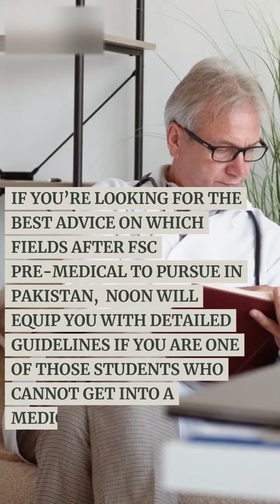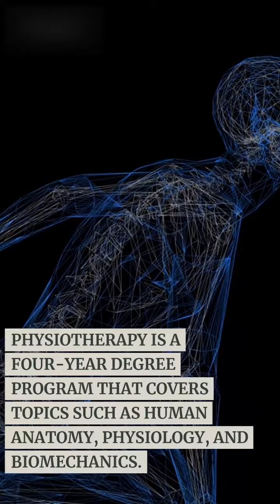45 Fields after FSc Pre Medical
Exploring the Best Career Paths After Completing FSc Pre-Medical
Are you a recent FSc Pre-Medical graduate? The world is your oyster when it comes to choosing a career path. In this comprehensive guide, we will explore various career options available to you, without resorting to the cliché of "In today's digital age." Let's dive in and find the ideal career that suits your interests and aspirations.

Choosing the Right Path
1. Medicine: A Time-Honored Choice
Medicine has always been a prestigious profession. We'll delve into the many facets of this field and discuss what it takes to become a doctor.

2. Dentistry: Crafting Beautiful Smiles
Dentistry offers an excellent career path for those who want to improve oral health and create confident smiles. Discover the ins and outs of becoming a dentist.

3. Pharmacy: The Pillars of Healthcare
Pharmacists play a crucial role in healthcare. Find out how you can become a medication expert and make a difference in people's lives.

Beyond Healthcare
4. Biotechnology: The Future of Science
Explore the world of biotechnology, where science and technology come together to revolutionize medicine, agriculture, and more.

5. Research and Development: Pioneering Innovations
FSc Pre-Medical equips you with excellent research skills. Learn how you can contribute to scientific discoveries and innovations.

6. Nutrition and Dietetics: Nourishing Health
Join the growing field of nutrition and dietetics, where you can promote healthy living and help people make better food choices.

Unconventional Paths
7. Psychology: Understanding the Human Mind
Dive into the fascinating world of psychology and learn how to unravel the mysteries of the human mind.

8. Environmental Science: A Greener Tomorrow
For those passionate about the environment, a career in environmental science can be both fulfilling and impactful.

9. Education and Teaching: Shaping Young Minds
Teaching is a noble profession. Find out how you can become an educator and shape the future generation.

The Conclusion
In conclusion, your career choices after FSc Pre-Medical are vast and exciting. It's essential to choose a path that aligns with your passions and career goals. Remember, there's no one-size-fits-all answer; your journey is unique.

FAQs
Q1. What are the key benefits of pursuing medicine after FSc Pre-Medical?
A1. Pursuing medicine offers job security, the opportunity to save lives, and the chance to specialize in various medical fields. It's a highly respected profession.

Q2. Is dentistry a lucrative career option?
A2. Yes, dentistry can be financially rewarding, and it allows you to run your private practice. It's a career that combines science and art.

Q3. How can I get started in biotechnology?
A3. To enter the field of biotechnology, you should pursue a bachelor's or master's degree in biotechnology or related fields. Gain practical experience through internships.

Q4. What skills do I need for a career in environmental science?
A4. Strong analytical skills, a passion for environmental conservation, and the ability to work in a team are crucial for success in this field.

Q5. Can I become a teacher after FSc Pre-Medical?
A5. Yes, with the right qualifications and training, you can become a teacher. Pursue a Bachelor of Education (B.Ed.) or other relevant teaching certifications.

Meta Description (155 characters):
"Embark on a journey to discover the best career options after FSc Pre-Medical. From medicine to biotechnology, explore your path to success."